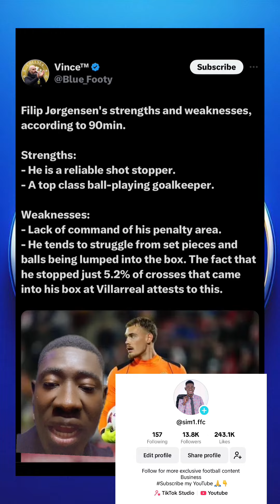Jorgensen To Chelsea Very Close